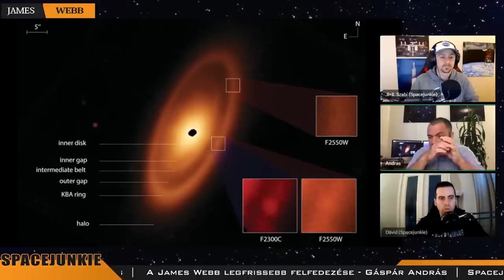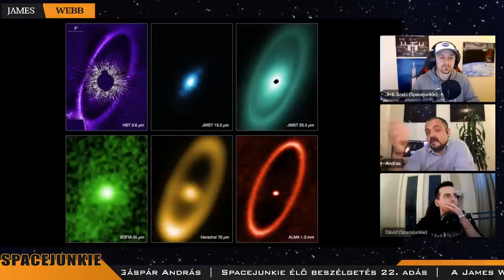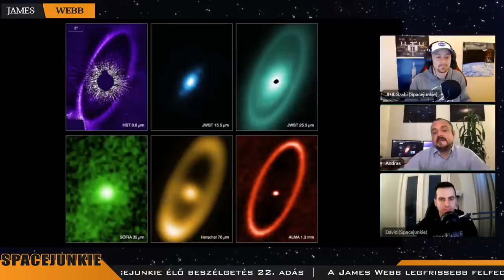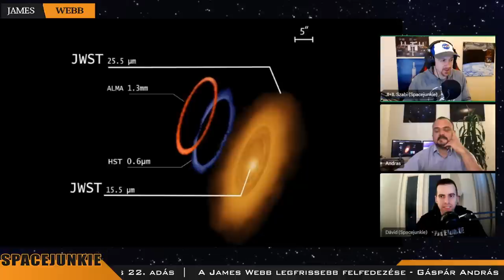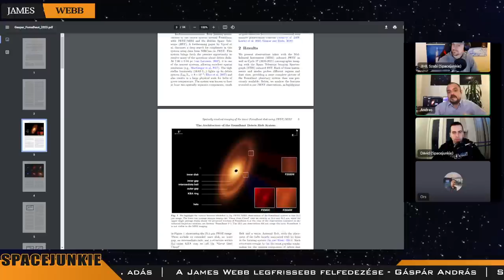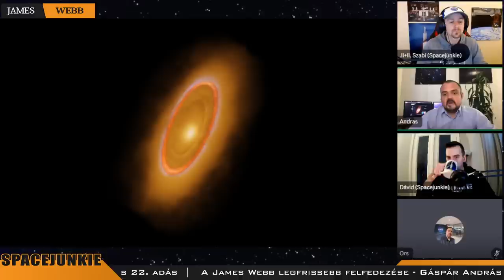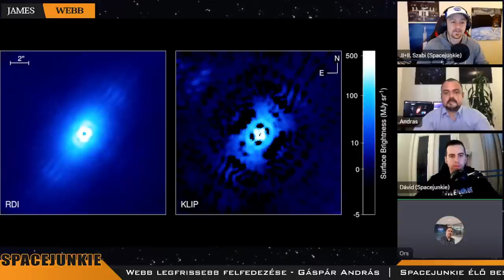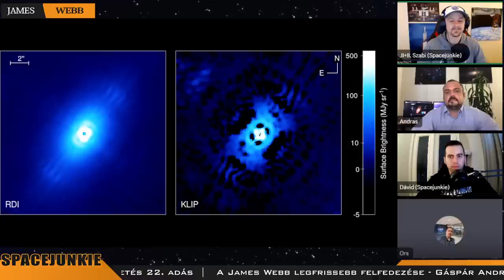A James Webb legfrissebb felfedezése - Gáspár András | Spacejunkie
Túl sokat egyelőre nem írhatunk a műsor témájáról, mert nagyon friss eredményről van szó, ami hétfőn kerül publikálásra. Ha érdekelnek a James Webb űrtávcső felfedezései magyar nyelven, mindenképp kapcsolódj be a hétfő esti műsorunkba!
Vendégünk ezúttal Gáspár András lesz, aki bővebben beszél majd erről a fantasztikus felfedezésről. Korábban már járt nálunk és a Webb első publikus felvételeiről is ő beszélt nekünk.

Tartsatok velünk és kérdezzetek az élő adás során vagy utólag kommentben!